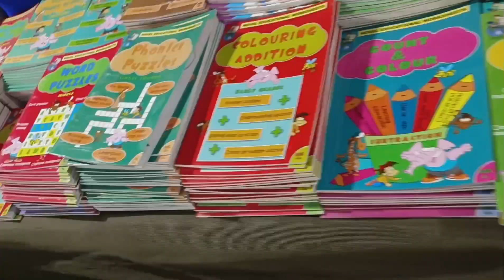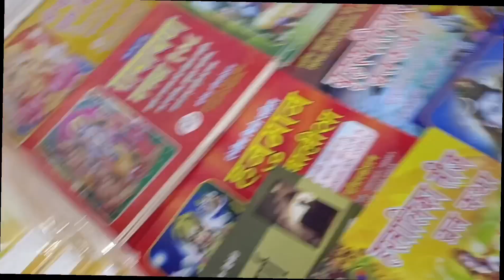vlog of sahara Art & craft 👍💜 ......